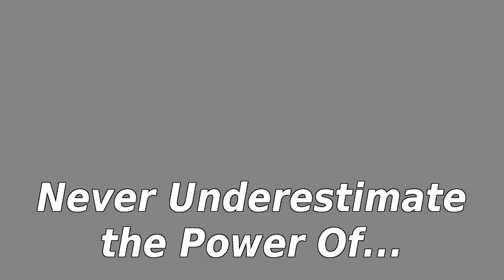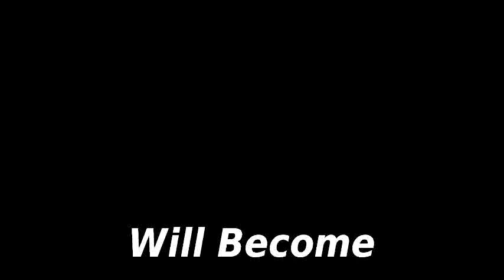Epic Noodle -- Preview (Episode 0)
Introducing Epic Noodle.